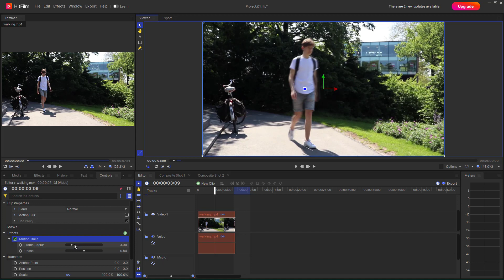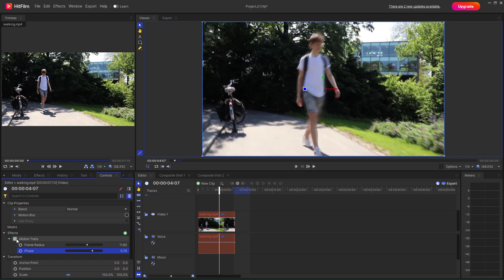HitFilm - Lesson 151 - Motion Trail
In this tutorial, we will be discussing about Motion Trail in HitFilm

Learn the basics of using HitFilm including how to cut, edit, color correct, add effects and export videos.

This lesson has been made using HitFilm for Windows but is applicable for mac version of the application as well.